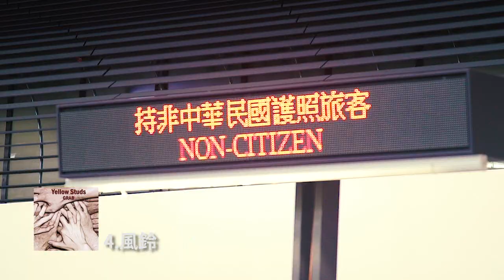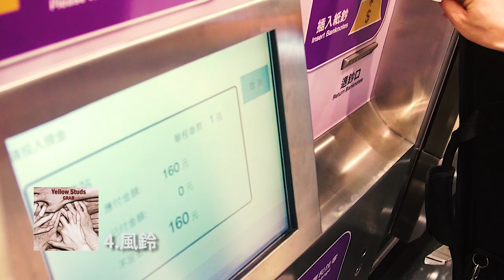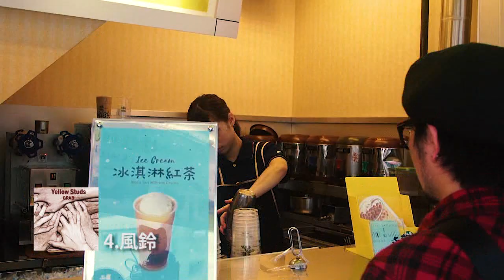Yellow Studs 5th Single [grab] Trailer movie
5th Single　grabのトレーラー動画
タイトル：grab
発売日：2017年12月6日
品番：TOTS-0010

‹収録曲›
1.ブーツ
2.中野サーフ
3.ガソリン
4.風鈴